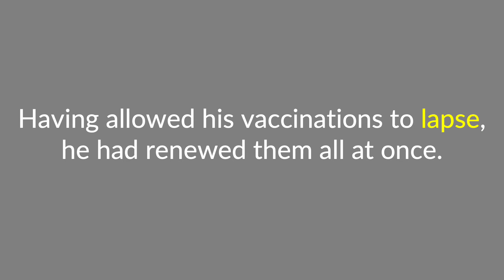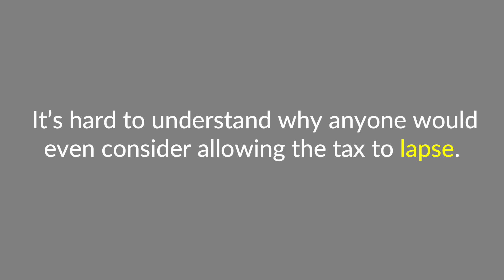lapse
The term "lapse" is defined, pronounced, and used in a few examples.